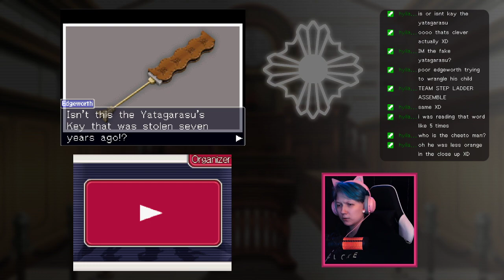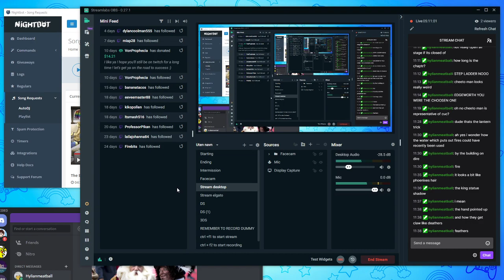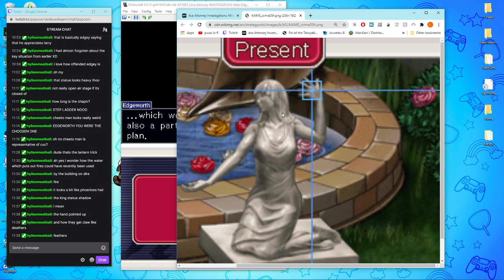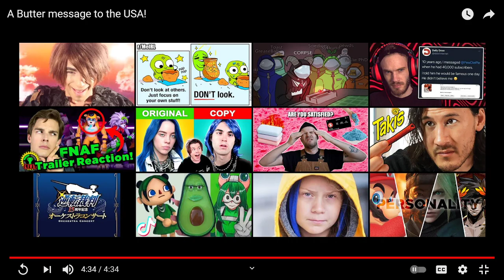AA Investigations: Miles Edgeworth | Turnabout Reminiscence (part 2)/Turnabout Ablaze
chapters:
00:00:00 intro
00:01:41 stream starts
00:02:29 turnabout reminiscence: part 4-3 - end 1
01:02:39 part 4-4 - end 2
01:49:39 turnabout ablaze: part 5-1 - beginning
03:04:27 part 5-2 - middle 1
04:42:19 part 5-3 - middle 2
06:02:45 part 5-4 - middle 3
07:04:35 brb
07:11:34 short break
07:28:38 part 5-5 - end 1
08:43:06 part 5-6 - end 2
09:54:12 part 5-7 - end 3
10:58:46 wrap-up

and with that the very first investigations game comes to an end. i really sped through this one haha. aai2 is up next!